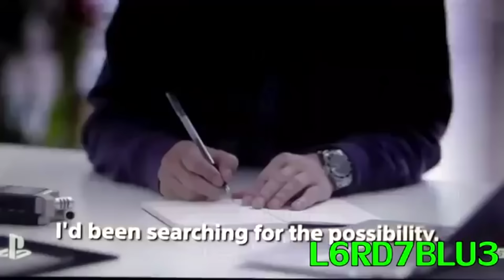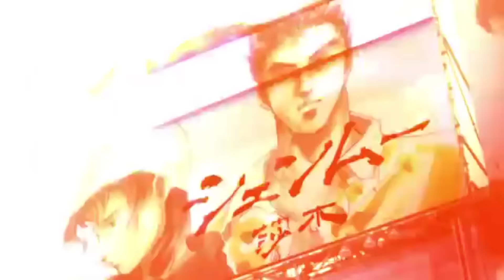ТОП 2 САМЫХ ОЖИДАЕМЫХ МНОЙ ИГР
2 Анонса, которые взорвали мне мозг!!!
История сильнейших ЭМОЦИЙ!
★ Любая помощь прибавляет +7 к удаче ;)  R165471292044